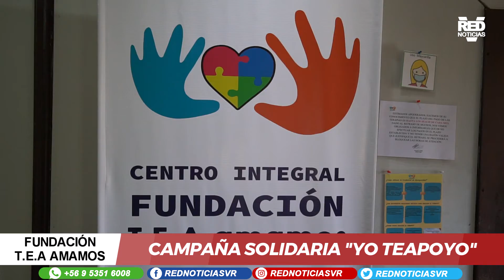FUNDACIÓN T E A AMAMOS LANZA CAMPAÑA SOLIDARIA “YO TEAPOYO”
➡El equipo de la fundación TEA amamos con sede en El Quisco y San Antonio está realizando una campaña solidaria llamada “Yo TEAPOYO 2022”. La cruzada busca recolectar juguetes reciclados y material terapéutico para poder interactuar y trabajar con sus pacientes.